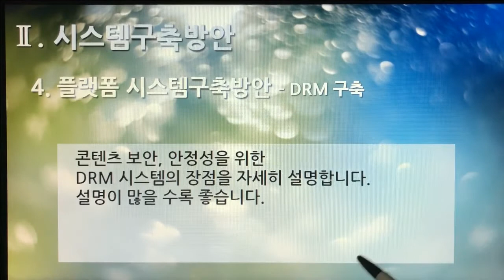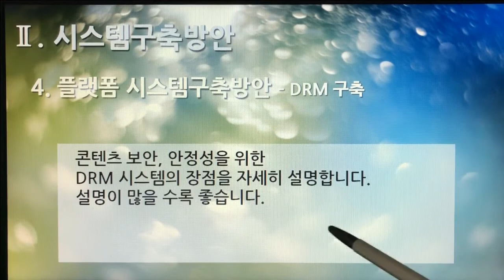[촬영] 2부. 플랫폼 제안서(Platform Proposal) - 시스템구축방안(System Build Plan) 4. 플랫폼 시스템 구축 방안 - DRM 솔루션 구축